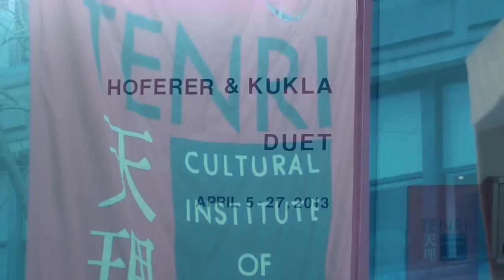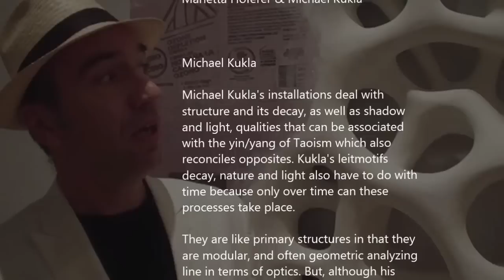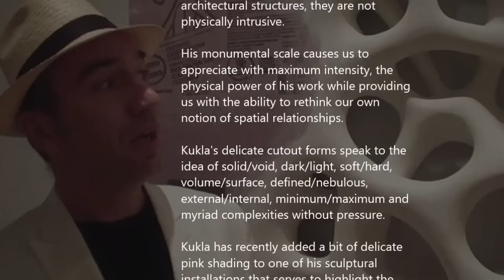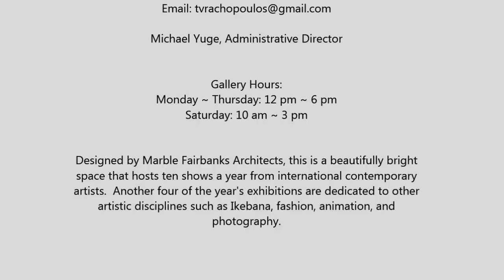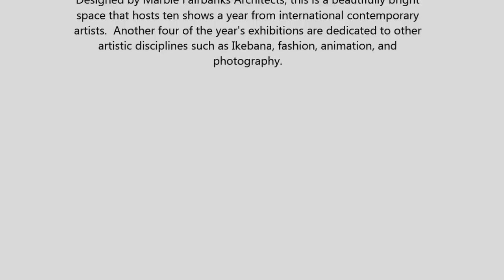TENRI CULTURAL INSTITUTE - Michael Kukla, Marietta Hoferer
DUET
Marietta Hoferer & Michael Kukla

Michael Kukla

Michael Kukla's installations deal with
structure and its decay, as well as shadow
and light, qualities that can be associated
with the yin/yang of Taoism which also
reconciles opposites. Kukla's leitmotifs
decay, nature and light also have to do with
time because only over time can these
processes take place.

They are like primary structures in that they
are modular, and often geometric analyzing
line in terms of optics. But, although his
ambiguous shapes may be reminiscent
slightly to beehives, and environmental
architectural structures, they are not
physically intrusive.

His monumental scale causes us to
appreciate with maximum intensity, the
physical power of his work while providing
us with the ability to rethink our own
notion of spatial relationships.

Kukla's delicate cutout forms speak to the
idea of solid/void, dark/light, soft/hard,
volume/surface, defined/nebulous,
external/internal, minimum/maximum and
myriad complexities without pressure.

Kukla has recently added a bit of delicate
pink shading to one of his sculptural
installations that serves to highlight the
ephemeral nature of his ever so gently
nuanced shading.

Kukla received his BFA in painting from
Castleton State College, VT and an MFA in
sculpture from the Hochschule der Kuenste
in Berlin, Germany. Hofererwas born in
Germany and studied at Hunter College in
New York and at St. Martins School of Art
and Design in London before receiving an
MFA from Hochschule der Kunste in Berlin